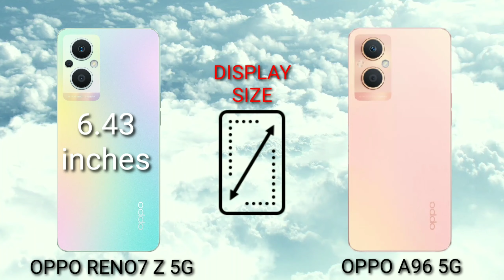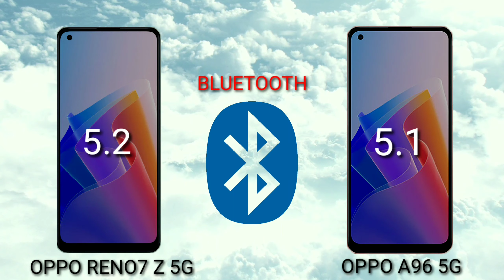OPPO RENO 7 Z 5G VS OPPO A96 5G Which is BEST?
Mobile Diaries

SPECIFICATIONS

6.43"
1080x2400 pixels
64MP
1080p
8GB RAM
Snapdragon 695 5G
4500mAh
Li-Po

Oppo A96 (China)
SPECIFICATIONS

6.43"
1080x2400 pixels
48MP
1080p
8GB RAM
Snapdragon 695 5G
4500mAh
Li-Po